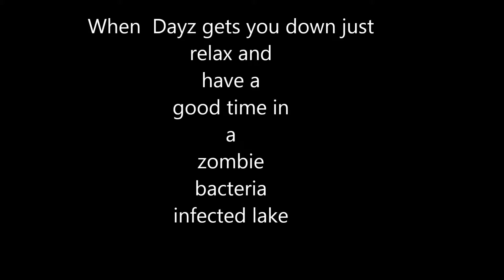swimming in dayz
Just Swimming out the zombie apocalypse stress before we head into elektro.